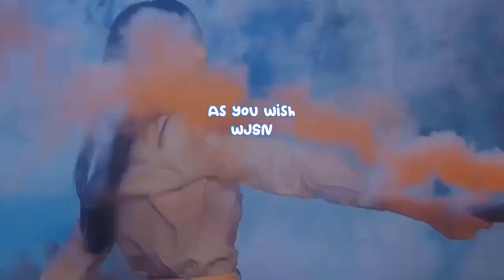Kang Ha Neul and Jung So Min wrap filming of their movie '30 Days'